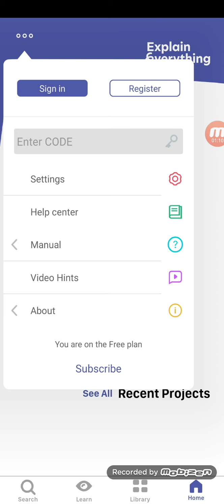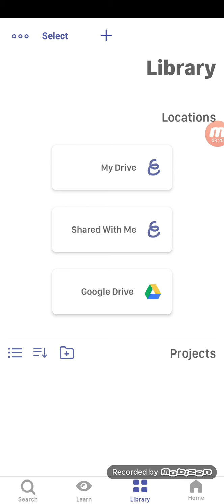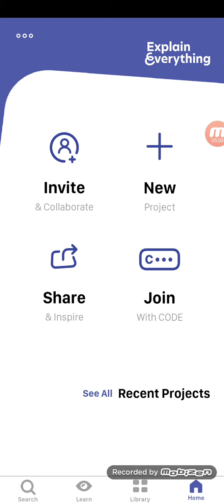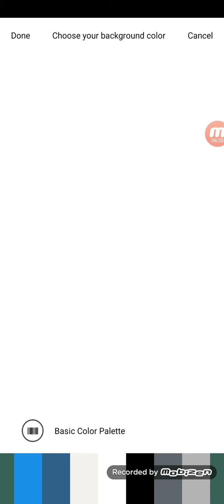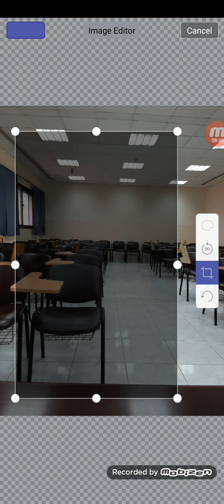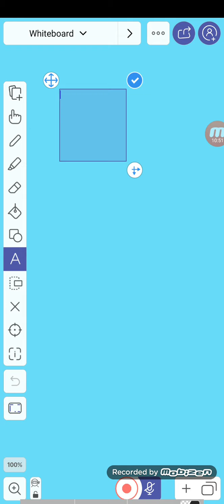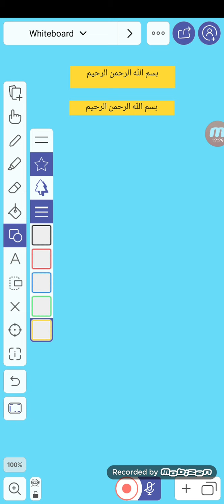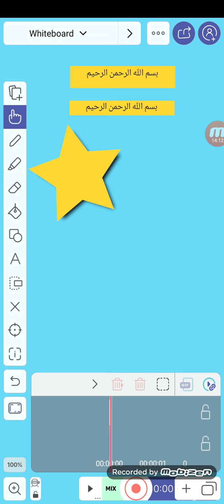Explain Everything: Tutorial 02, Part 01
Explain Everything is an interactive whiteboard with real-time collaboration tool. It is the most innovative online and mobile whiteboard for engaging collaboration and learning at a distance. The platform enables people to share and learn without boundaries. It turns an infinite canvas into a mixed-media playground of videos, images, text, and sketches that captivate, engage, and inspire others. You can join from any device and collaborate both visually and audibly. This instructional training video was created by pre-service and in-service teachers in the College of Education at Kuwait University and supervised by Dr. Ammar H. Safar.